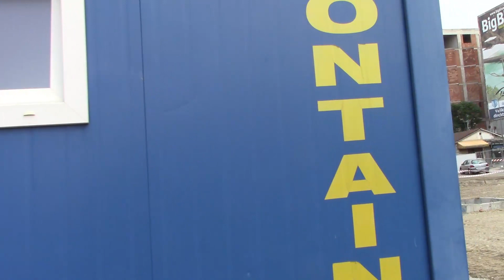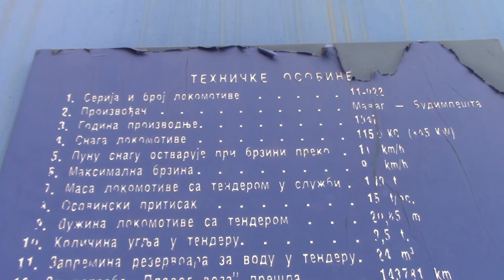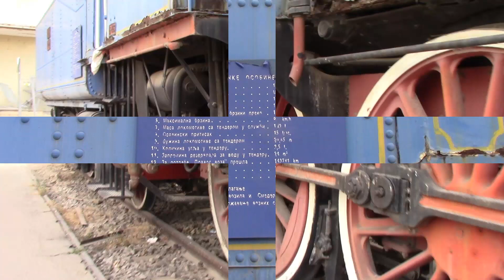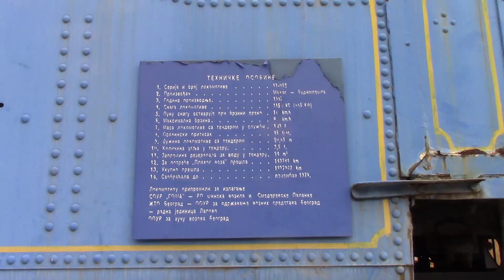Београд, Савски Трг, Данас 16. Јул 2020. - Преглед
У Београду је у току изградња новог Савског трга. Савски трг се налази испред некадашње Главне Железничке станице у Београду. Станица ће постати музеј Николе Тесле, а Савски трг би требао да буде реновиран до октобра 2020. године. На платоу испред Савског трга биће постављен спомени Стефану Немањи. Биће висок око 22 метра. Пратимо изградњу.